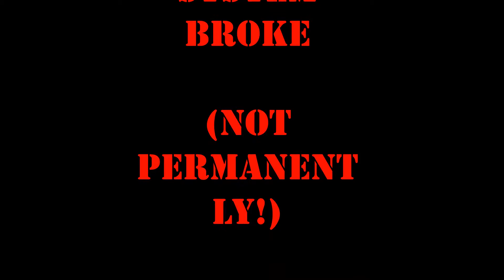CoD AW #3 - SNIPER MONTAGE!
the program did not crash but it was actually AW that broke!

music: Pull Up Your Jeans - It Takes Two To Tango